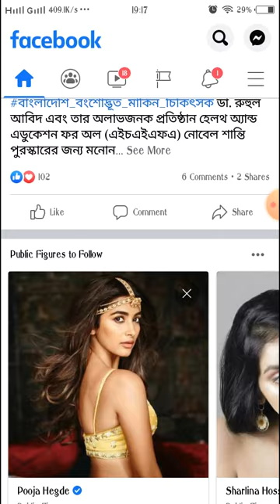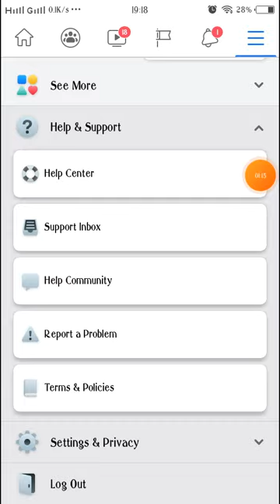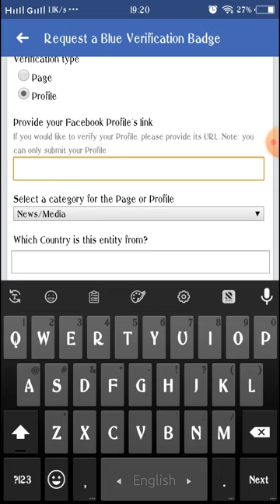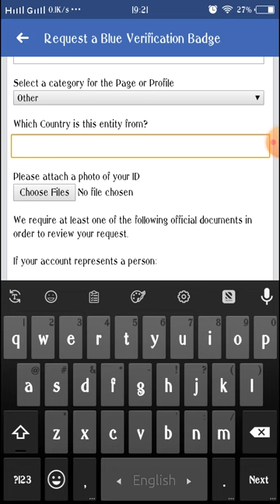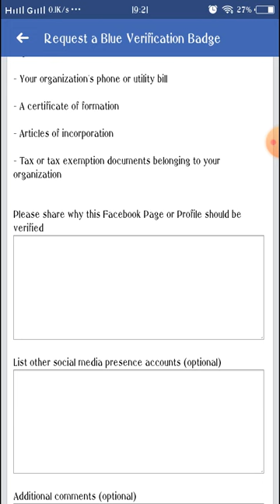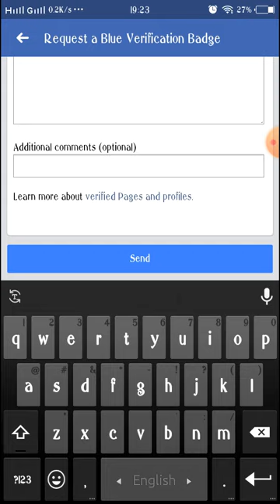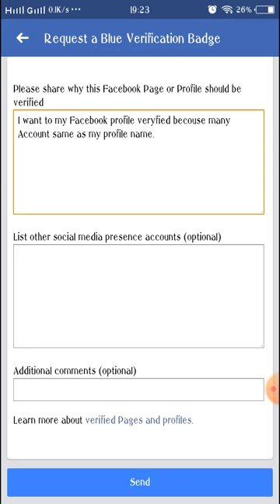how to verify facebook account blue tick ✅ || All about Facebook account verification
how to verify facebook account blue tick

verify my facebook account
how to get verified on facebook personal account
how to get verified on facebook profile
how to get verified on facebook 2020
facebook id verification trick
why can't i verify my facebook page
facebook page verification 2019
how to verify facebook account bangla tutorial
how to verify my facebook account bangla
how to verify facebook account in mobile
how to verify facebook acarnt on mobile
 to verify facebook account with nid card
how to verify facebook account 2020
how to verify facebook account bangla
how to verify facebook account bd
how to verify facebook account with birth certificate
how to verify facebook account in bangladesh
how to verify facebook account by id card
how to verify facebook account 100 working
id card for facebook verification
facebook id card verification trick
id for facebook verification
facebook id photo verification trick
facebook id proof verification
facebook id pic verification
facebook id 2 step verification
facebook id submit verification
facebook government id verification
how to facebook id verification
facebook id name verification
facebook id verification bangla
facebook id verification 2020
facebook id verification code
facebook id verification how long does it take
facebook id verification by id card
facebook photo id verification bypass
id verification on facebook
facebook id photo verification